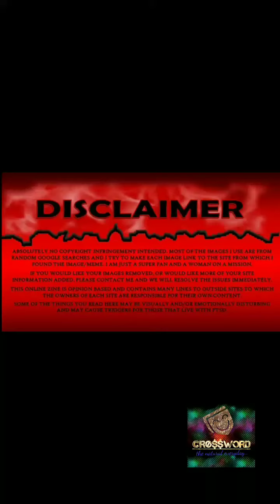CORONA UPDATE:DARU SHOP PE LOGO KI VIR, মদের দোকানে চলল সোশ্যাল ডিষ্টেন্সিং মেনে ব্যাবসা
Gathering in wine shop
KRISHNANAGAR
NADIA
DELHI
DARU SHOP

মদের দোকানে চলল সোশ্যাল ডিষ্টেন্সিং মেনে ব্যাবসা